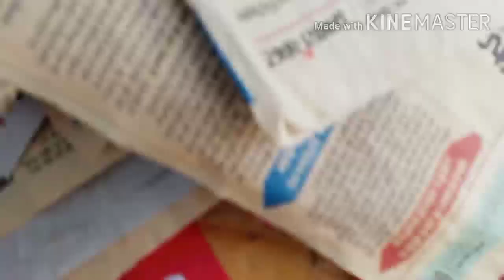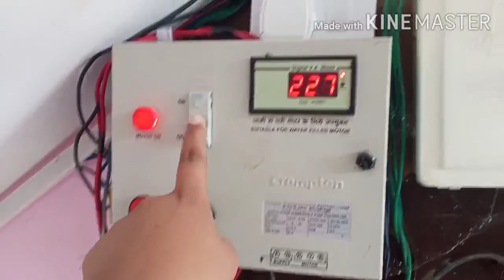HOME TOUR PART 2